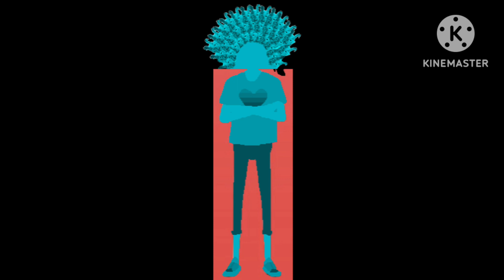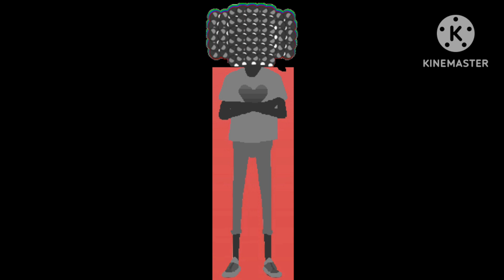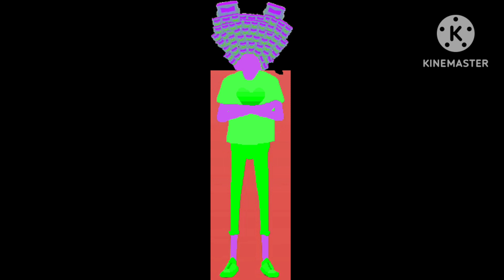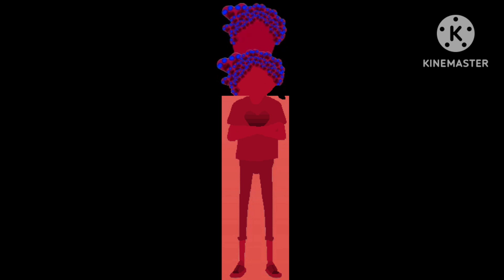She-Demon Mia Collection (Credit goes to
Credit goes to Zach Lightning and Frandalin.